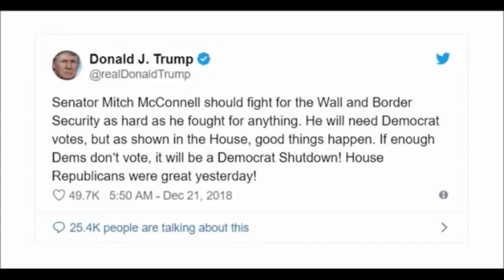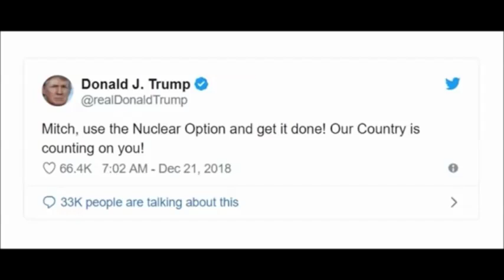After Passing $5B For Border Wall by the House – Trump Gives Senate ‘Nuclear’ Order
Democrats thought Donald was beaten, but he found a way around them.

After Trump promised to veto a funding bill that refused to put money towards the wall, the House got the job done.

They passed a funding bill with the measly $5 billion for the border wall.

But now this bill needs to be passed in the Senate. Normally it would require 60 votes to get a funding bill passed. Trump doesn’t have the votes.